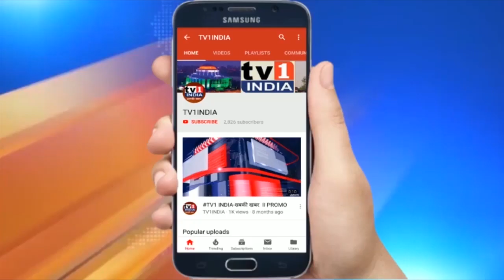India Top 10 | Tv1 India Live | इंडिया टॉप 10 Hindi News Bulettin